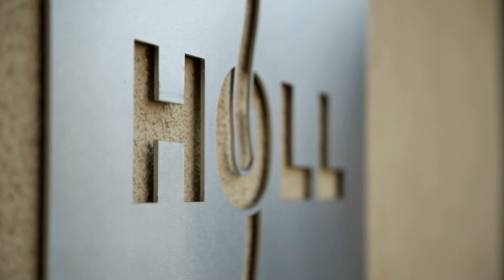Holl GmbH: Film zum IHK-Bildungspreis "Edward" 2018